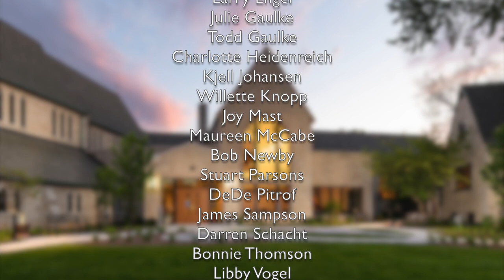The Lord Bless You (Peter C. Lutkin) Christ Church Episcopal Choir Whitefish Bay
The choir of Christ Church Whitefish Bay performs "The Lord Bless You" by Peter C. Lutkin. Recorded virtually July, 2020.

Music Director: Scott Riedel
Video and Audio Production: Julie Gaulke